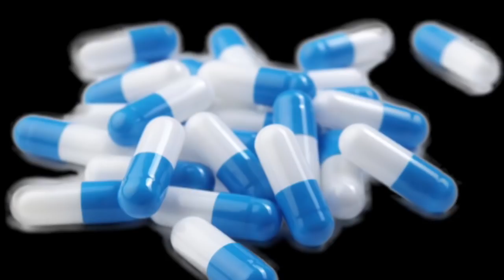खून की कमी | वैद्य श्री सत्यप्रकाश आर्य जी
नाडी वैद्य वैद्य श्री सत्यप्रकाश आर्य जी ,आयुर्वेद की  पद्धति के माध्यम से एक स्वस्थ शरीर प्राप्त करने के लिए विशेष युक्तियां प्रदान करते हैं |